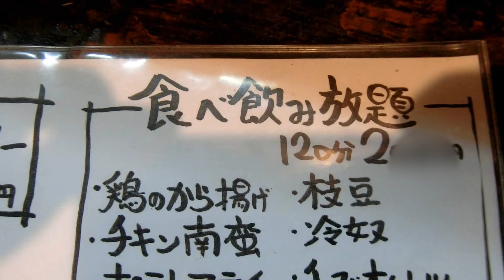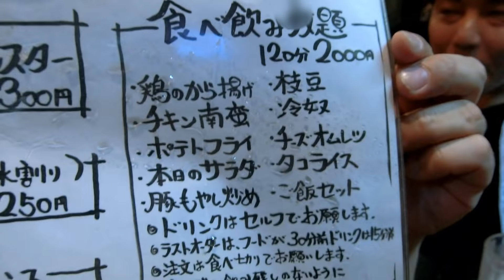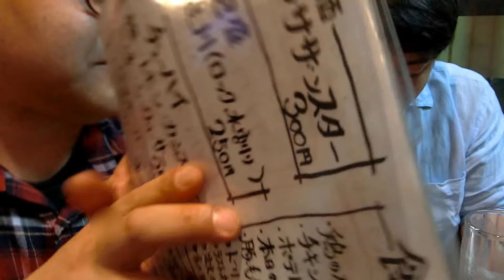【食べ放題】【飲み放題】がうれしい鉄板食堂まごろく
協力
鉄板食堂まごろく

第三回 柳家東三楼一座公演
MONOCHRO
Red Shinagawa
Blue Meguro
脚本・演出  柳家東三楼
目黒編、品川編、交互に上演致します。

【公演日程】
2018年7月14日(土)〜22日(日)

14日(土) 14時〜品川／19時〜目黒
15日(日) 14時〜目黒／19時〜品川
16日(月) 14時〜品川／19時〜目黒
17日(火)  14時〜目黒／19時〜品川
18日(水)  14時〜品川／19時〜目黒
19日(木)  14時〜目黒／19時〜品川
20日(金)  14時〜品川／19時〜目黒
21日(土)  14時〜目黒／19時〜品川
22日(日)  12時〜品川／16時〜目黒

※目黒、品川で内容、キャストが異なります。
※目黒編では「目黒の秋刀魚」、品川編では「品川心中」の古典落語一席を柳家東三楼が申し上げます。
※ショートフィルムの上演も含まれております。
※受付、開場は開演の30分前となります。

【劇場】
千本桜ホール
〒152-0004
東京都目黒区鷹番3-8-11第3エスペランス3F
東急東横線 学芸大学駅 徒歩1分

【チケット】
前売り／4000円
当日／4300円
全席自由席
※品川、目黒2作品共ご観劇のお客様は500円バック致します。

【予約】
カルテットオンラインにて6/10(日)10:00発売開始
○品川
※備考欄に喜島と記入して下さい